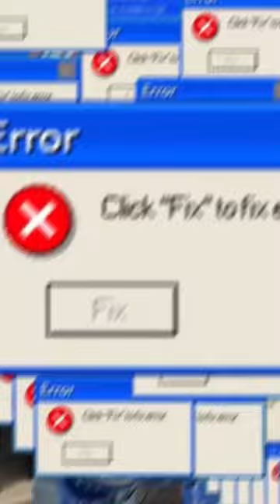The ugliest Microsoft sweater🤢